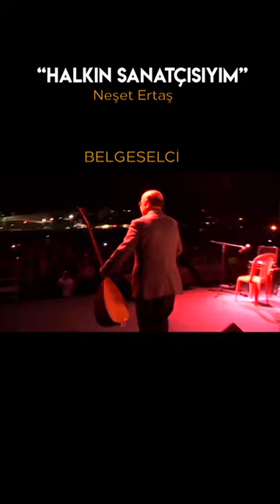Neşet Ertaş: Halkın Sanatçısıyım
Neşet Ertaş: 50 yıldır aralıksız türküler verdim. Hiçbirinin içinde Neşet veya Ertaş kelimesi geçmez.

Bir Cengiz Özkarabekir "Tek Başına" adlı serinin Neşet Ertaş bölümünü izleyebilirsiniz.